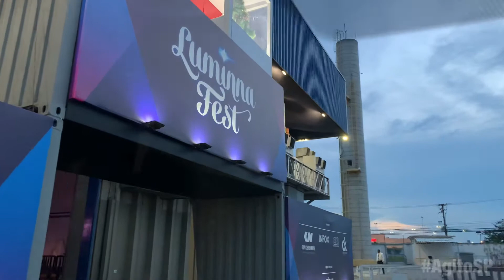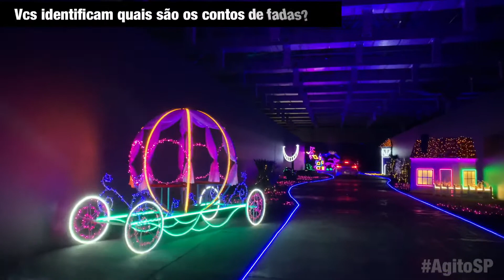Circuito Luminna Fest no Expo Center Norte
Hoje conferimos o Luminna Fest, maior festival de luz e som montado no interior do Expo Center Norte, com entrada pelo Portão 3.
Totalmente adaptado para estes tempos de pandemia, o percurso é realizado dentro do carro 🚗 e sem contato com outras pessoas. Ao chegar, é realizada a aferição de temperatura 🌡 de todos os ocupantes.

No início do pavilhão há uma área para ir ao banheiro e food trucks para alimentação no carro (os pedidos são feitos via app). E caso você não queira utilizar esse espaço, é só seguir direto para a atração 👏🏻.
Os carros seguem sentido único, com velocidade máxima de 10km/h e é orientado manter distância razoável do carro da frente.
São mais de 150 esculturas de luz e três mega portais temáticos: “Jardins” 🎄 com elementos da natureza e mundo animal; “Lúdico” 🧚🏻 com imagens dos  contos de fadas e clássicos; e finaliza com a área “Santa Claus” 🎅🏻 com cenários do Polo Norte e Lapônia.
O percurso tem 1km, que falando assim parece pouco, mas você acaba se encantando com as luzinhas, sons e esculturas que nem vê o tempo passar direito. E olha que o tempo médio de duração são de 25 minutos.

Ah e como não é preciso sair do carro, os Pets podem ir junto para curtir um pouco do natal. Então nos vídeos tem o ronquinho da Peppa.

O Luminna Fest vai  até o dia 24 de dezembro, e agora há opção de ingresso solidário (valor de R$ 90,00 + 5Kg de Alimento não perecível ou Brinquedo novo), de segunda a sexta, no período das 10h às 14h40.

No dia de Natal, parte da renda será revertido para a Casa Hope 🐼, que atende crianças em tratamento de câncer.

Para saber mais e adquirir seu ingresso acesse lumminafest.com.br